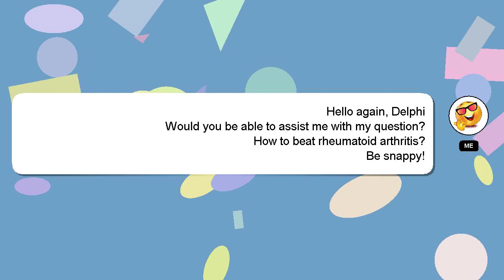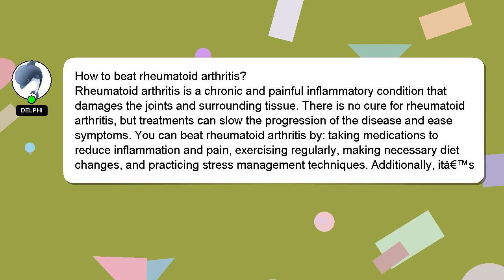How to beat rheumatoid arthritis?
Here's a short introduction about myself, Hello there, my name is Delphi. Allow me to support you in answering your questions. - How to beat rheumatoid arthritis?

Your answer will be recognized and valued, and I will 'heart' it to show my appreciation.

*2 What we are experimenting :*